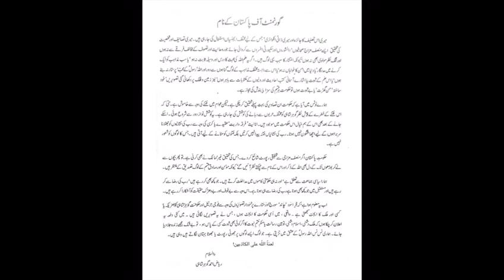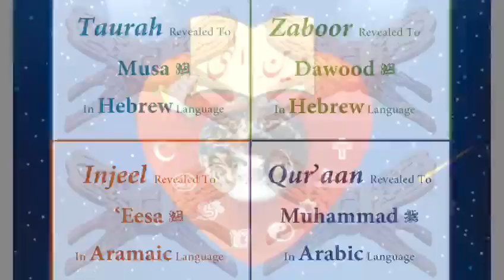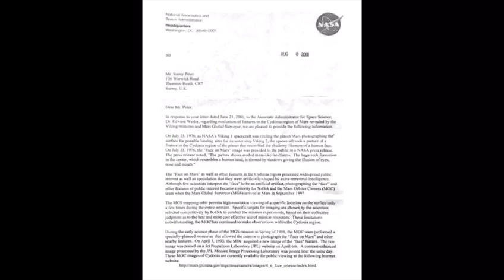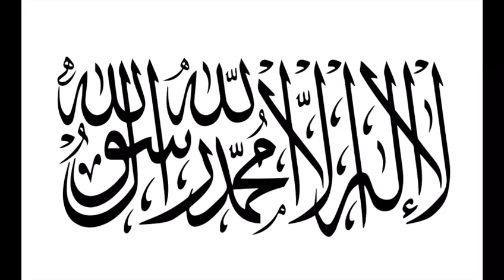Letter of Sarkar Gohar Shahi to Government of Pakistan